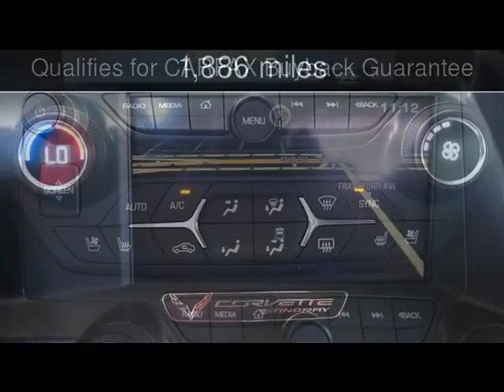2015 Chevrolet Corvette 3LT Used Cars - Lubbock,Texas - 2017-05-02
See more details about this used car This 2015 Chevrolet Corvette 3LT with 1,886 miles is for sale at Classic Motor Cars.